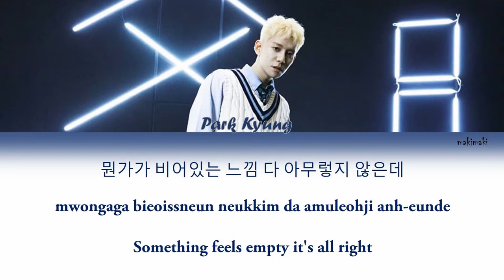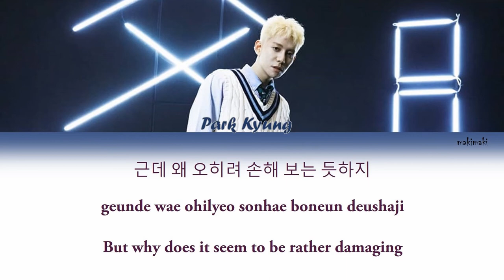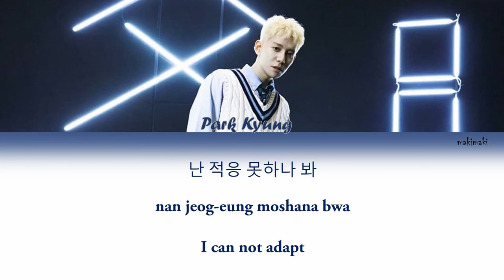Park Kyung (박경) 'Instant' Feat. Sumin - Lyrics Video |Han-Rom-Eng| by makimaki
by-makimaki

|Artist: Park Kyung
|Song: Instant ft. Sumin
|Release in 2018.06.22